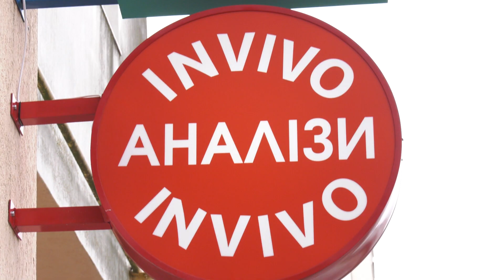В Южному відкрився маніпуляційний кабінет в новій приватній клініці. 27.01.2023